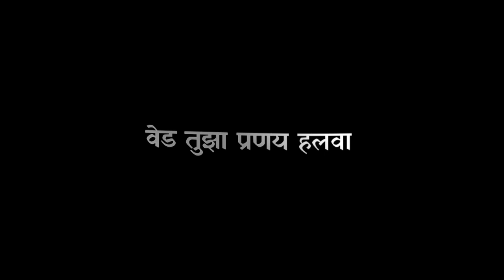New Martahi song status 💕🖇️, Ved tujha.😍🫂, ritesh Deshmukh song.🤞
Ved Tujha new song WhatsApp status 💕|🖤 Black Screen Lyrics Status | Love Song WhatsApp Status |

Movie Status Video | Lofi status | Love status

💞 ONLY FOR ! SOMEONE SPECIAL ♥️

🥰 I HOPE YOU LIKE THIS CREATION 😇🥀

TAGS 🥰:-